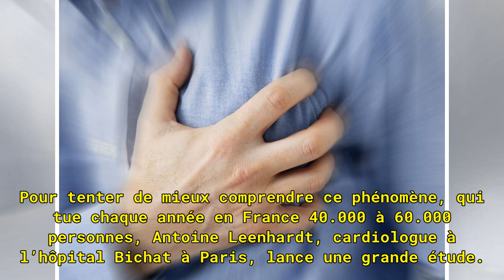Mort subite de l’adulte: Une étude lancée à l'hôpital Bichat pour explorer la piste génétique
Une étude a été lancée pour mieux comprendre la cause des morts subites. (illustration) — Pixabay Les morts subites sont des accidents foudroyants qui interviennent alors que le patient ne présente aucun signe de mauvaise santé. Pour tenter de mieux comprendre ce phénomène, qui tue chaque année en F...